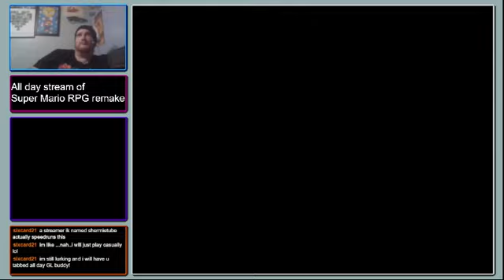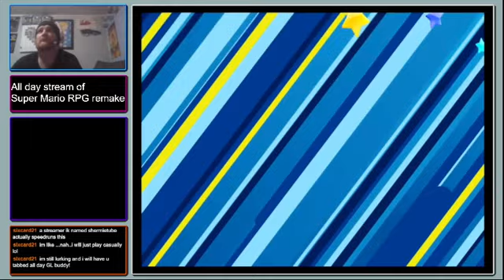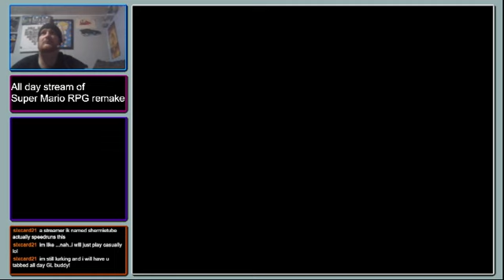Its a nostalgic blast from the past! Super Mario RPG LONGSTREAM!Remake! (Part 1/2)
Forgot to export this when i was done on launch night, but heres my long stream of Super Mario RPG remake -- Watch live